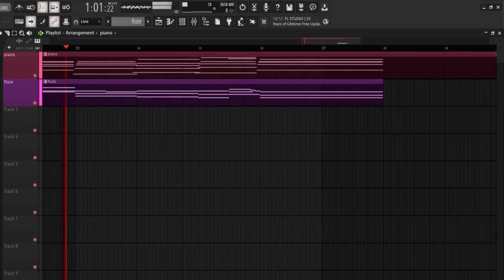bloom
got a MIDI keyboard recently, so hopefully future songs should sound better

i've also been busy lately so i probably won't upload too much, i'll try to keep uploading once a month, no guarantees though

VSTs used:
piano - CFX Concert Grand
flute - M-Tron Pro
tape effect - SketchCassette II